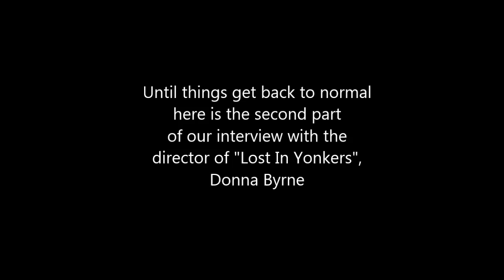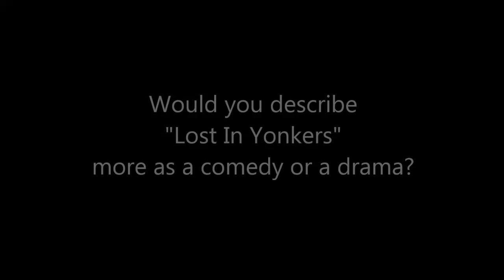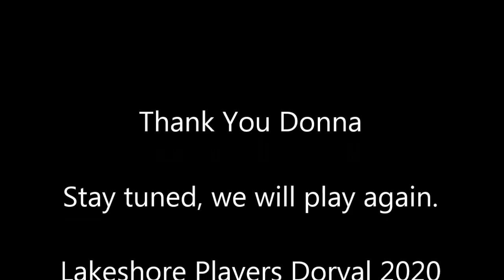Lakeshore Players Dorval - Donna Byrne Interview Clip #2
We asked our Director, Donna Byrne, a few questions about our upcoming production, Lost in Yonkers. She graciously answered and gave us some of her Directorial insights.